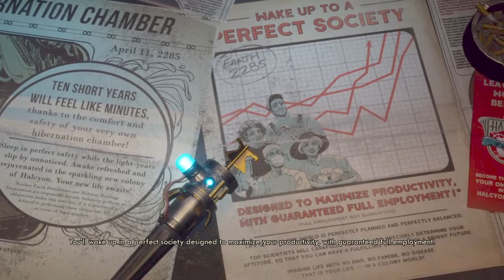The Outer Worlds Part 1